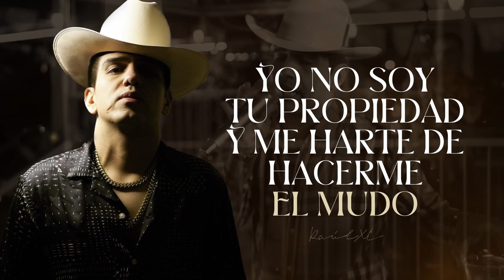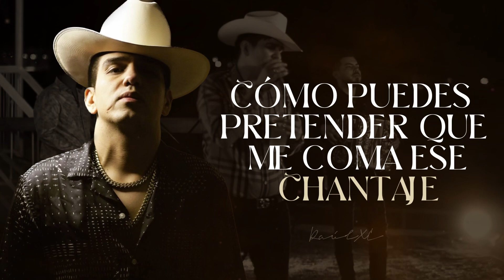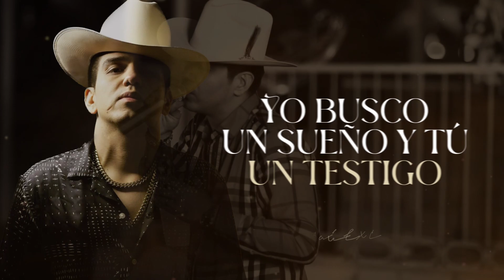(LETRA) ¨PINGÜINOS EN LA CAMA¨ - Jovanny Cadena Y Su Estilo Privado (Lyric Video)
Jovanny Cadena Y Su Estilo Privado